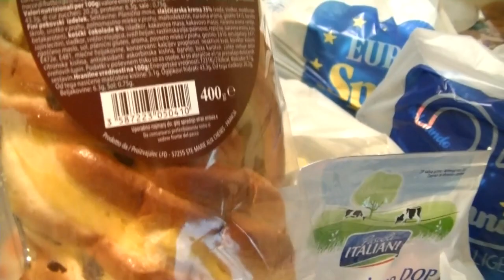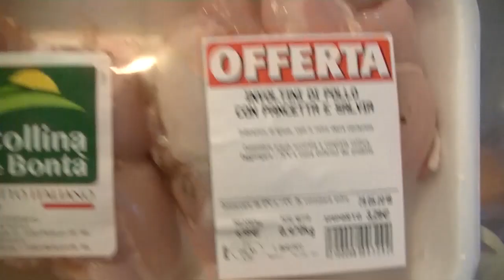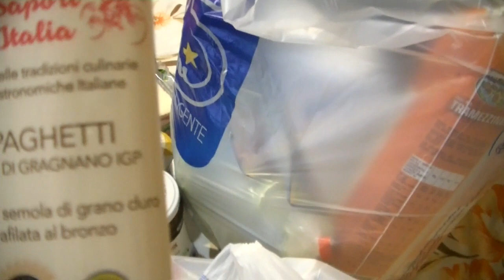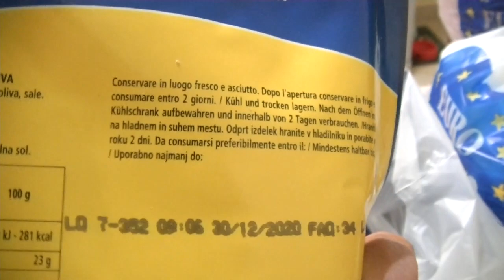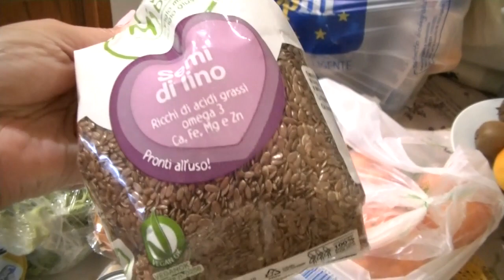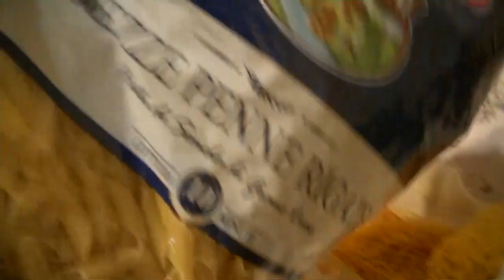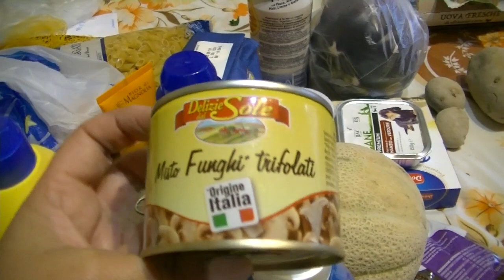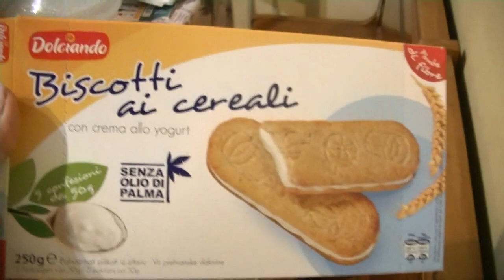MEGA SPESA all'Eurospin con le offerte di fine mese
Tante buste con la spesa di casa, e tanti prodotti interessanti , da cui trarre spunto.